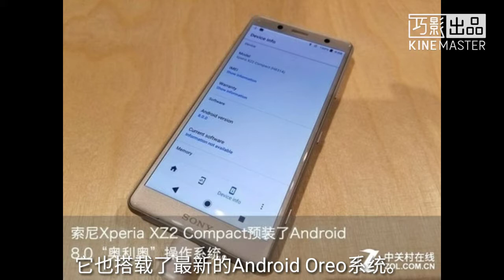[MSL]Sony Xperia XZ2 Compact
Interesting and special smartphone I think.